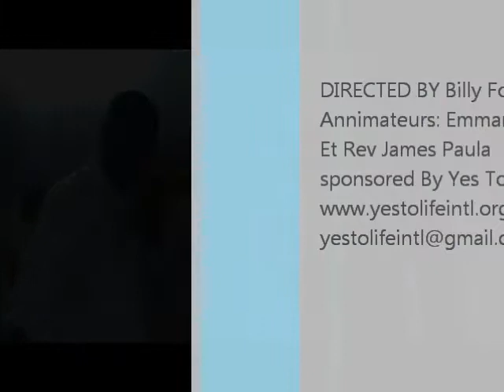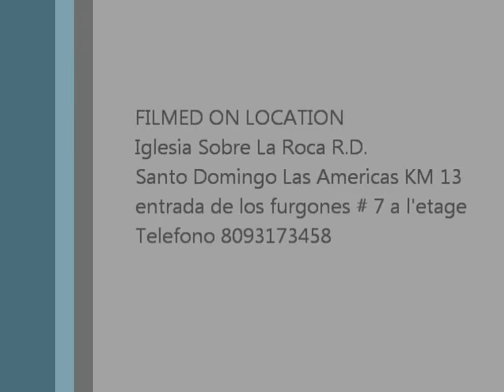Gospel Discovery Talents In Dominican Republic Judith Amazan.wmv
Gospel Discovery Talents In Dominican Republic Judith Amazan